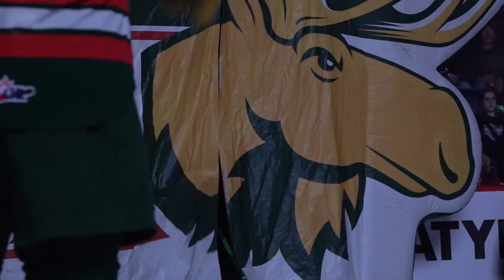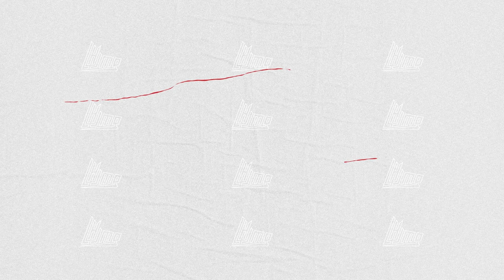En sons et images | La Finale du Trophée Gilles-Courteau 2023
Faits Saillants / Highlights

Revivez en sons et en images les 6 matchs de la finale.

Sights and Sounds | The 2023 Gilles-Courteau Trophy Final

Relive the top moments from the 2023 Final between the Remparts and Mooseheads!